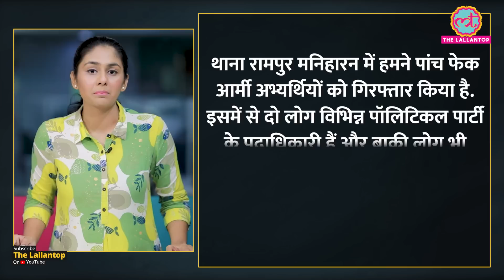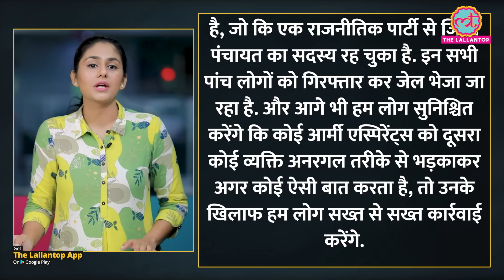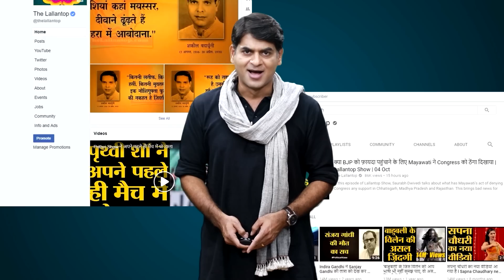Agnipath: Fake Army Aspirant बन हिंसा भड़काने के आरोप में पांच अरेस्ट, NSUI जिलाध्यक्ष भी शामिल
Violent protests took place in many parts of the country regarding the Agnipath scheme. In the same sequence, in Saharanpur, the police have arrested 5 people. It is alleged that all of them were trying to instigate the students by posing as 'fake army candidates'. The district president of NSUI has also been arrested in the same regard. Watch the video to know more.